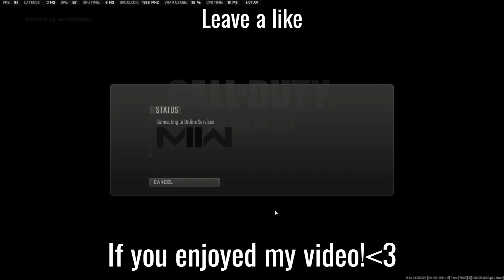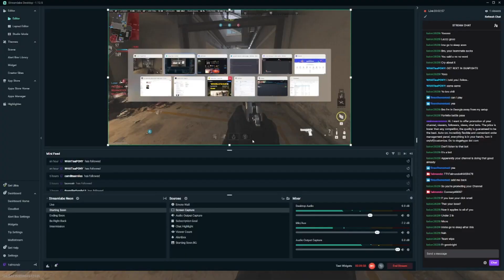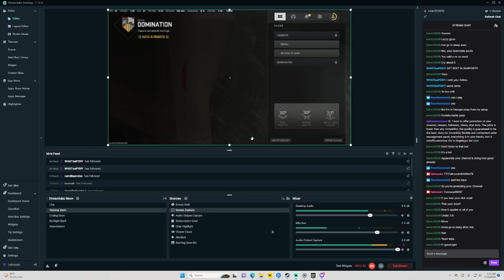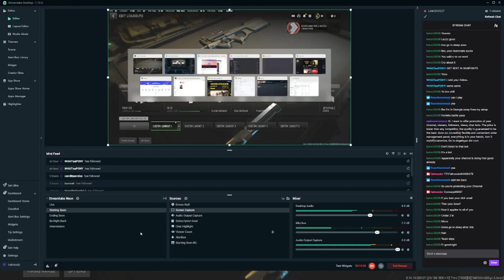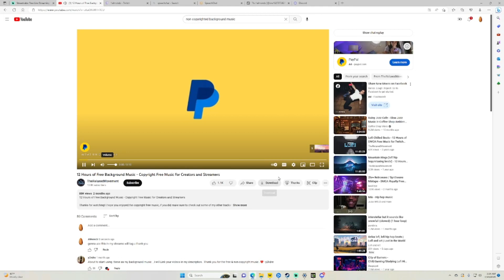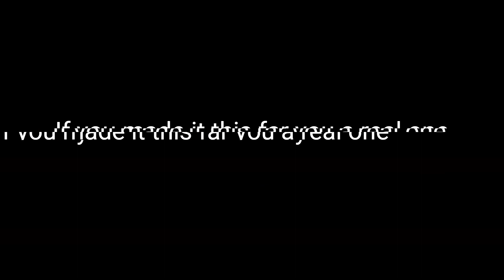P90 BE BUSSIN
New season in mw2 is kind of... meh will be playing other games beside cod, Drop your recommendations!